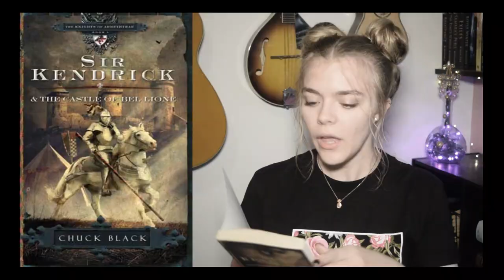Christian Middle Grade Book Recommendations For Boys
Did a similar video for girls a while ago and have been wanting to give some recs boys would like ever since. took me long enough lol. hope this helps you out!

And btw thank you all so much for over 300 subs! My channel is growing slowly but steadily and it's awesome! I appreciate you all ❤️